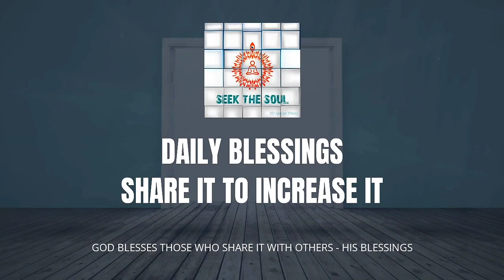Feel The Blessings | Daily Blessings -57 | English